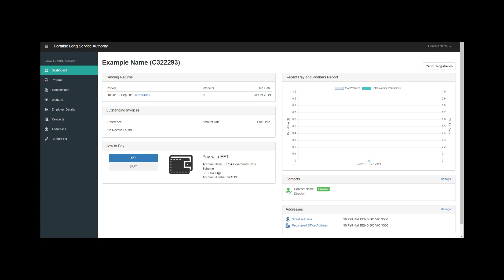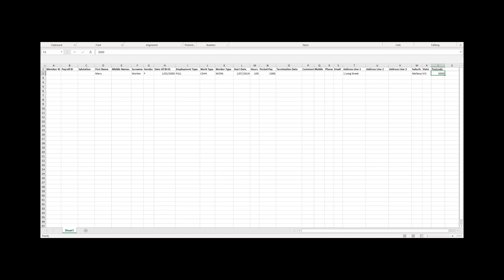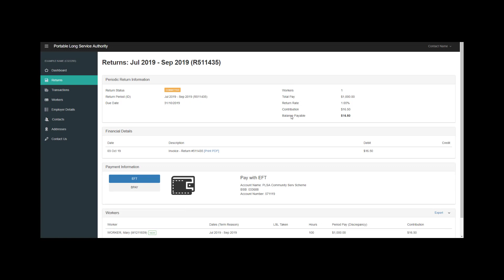Submitting a quarterly return - bulk adding workers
Step-by-step instructions for completing your first quarterly return through the Portable Long Service Authority's online employer portal, including bulk adding workers using Excel.